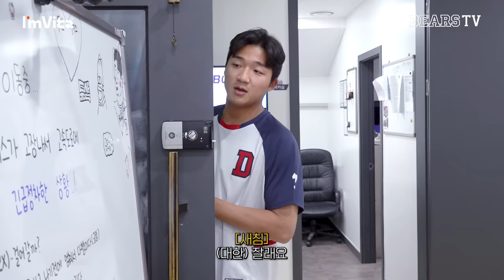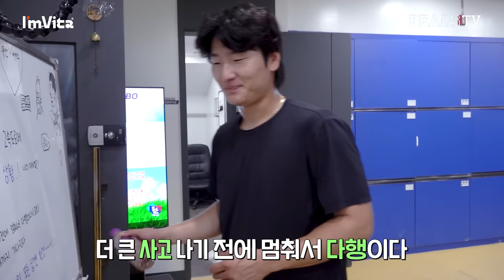버스🚌가 고장 났다❕어떻게 해야 되지?😲 | 아임비타와 함께하는 무인 출근길 💬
영상에 오류가 있어 재업로드하였습니다. 시청에 불편을 드려 죄송합니다.